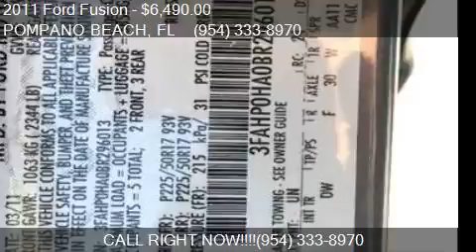2011 Ford Fusion SE 4dr Sedan for sale in POMPANO BEACH, FL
This 2011 Ford Fusion SE 4dr Sedan is for sale in POMPANO BEACH, FL 33060 at AUTOBRAS MOTORS.

Engine: 2.5L I4
Transmission: Automatic 6-Speed
Color: Blue
Mileage: 103500
Contact AUTOBRAS MOTORS 1740 SW 7 AVE SUITE 19 POMPANO BEACH, FL 33060 to test drive this 2011 Ford Fusion SE 4dr Sedan today.